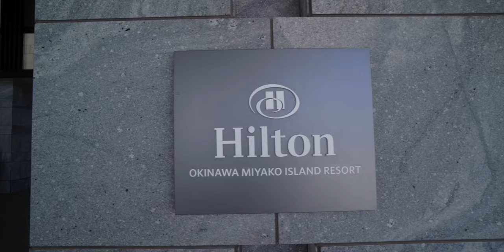2023年6月18日開業ホヤホヤのヒルトン沖縄宮古島リゾート 全客室タイプをご紹介！客室選び徹底ガイド！ 4K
2023年6月18日（日）新規開業のヒルトン沖縄宮古島リゾートさんにやってきました！

控えめに言っても建物、サービス、ロケーションともにまた新たに素晴らしいホテルが誕生したと思います！

みなさまのお部屋選びの参考になれば幸いです。

【ヒルトン宮古島リゾート / Hilton Miyako Island Resort】
〒906-0015 沖縄県宮古島市平良久貝550-7

00:00 オープニング
00:40 デラックスルーム
02:01 デラックスルーム（オーシャンビュー）
03:21 キングアクセシブルルーム
04:21 デラックスルーム（バスタブなし）
05:45 プレミアムルーム
07:14 デラックススイートルーム
08:26 プレジデンシャルスイート
09:51 総括
12:10 outro

Accommodation reviews Hotel reviews Introduction Japan Okinawa Miyako Island Hilton Open

00099913
シマダ　メイコウ

（マイク）
・SONY ECM-M1：
・DJI MIC：
・RODE wireless Go：
・SHURE KSM9：
・SHURE KSM8：

（音楽）
・Artlist